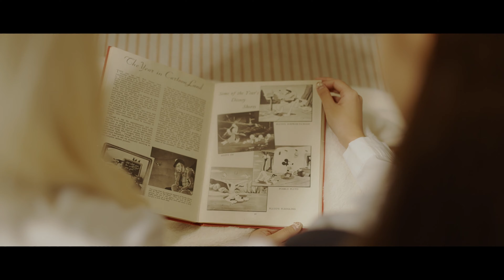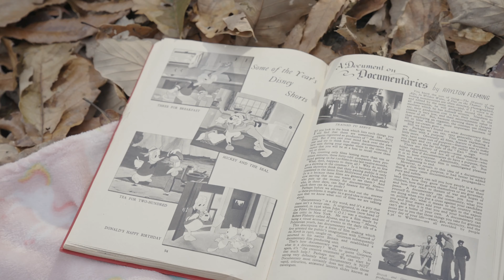[M/V] 하나 (HANA) - Wonderland (feat.라윤)